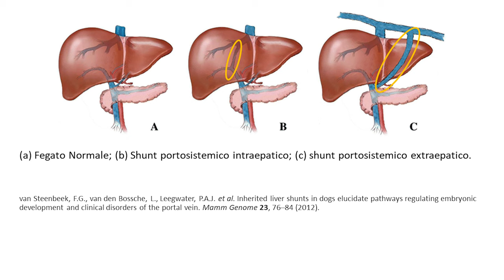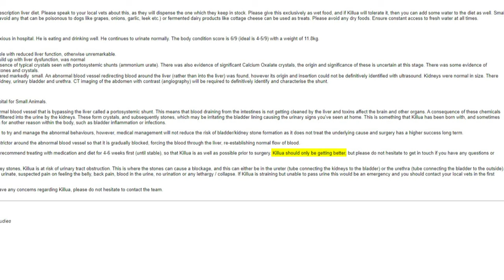Il mio cane KILLUA è andato via PER SEMPRE - AFK VLOG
Dal novembre 2020, ho adottato Killua, un cane di media teglia, razza mista, che è stato con me per poco meno di due anni, portato via da una patologia che se l'è portato via in un batter d'occhio. Questo video vuole raccontare la sua storia, soprattutto quella che riguarda il suo decorso, che poi lo ha portato alla morte. Lo scopo che ha questo video è quello di portare consapevolezza sullo shunt portosistemico (portosystemic shunt), patologia al fegato che può colpire qualsiasi cane, soprattutto quelli di taglia piccola (anche se questa condizione di per se non è molto comune).

Seguendomi su Instagram potete guardare tutte le storie (messi negli highlight) che ho fatto per/con Killua.

Ciao Amico mio, mi mancherai moltissimo.

Video VL-22-019.